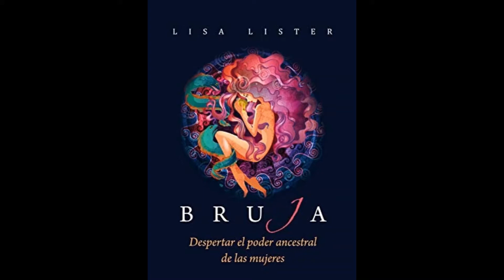Bruja de Lisa Lister. Capítulo 10. Audiolibros feministas.